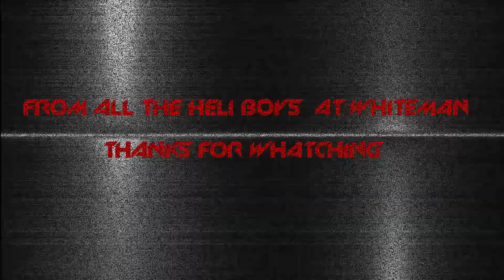Early 2016 heli trailer (some good times)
early 2016 heli trailer